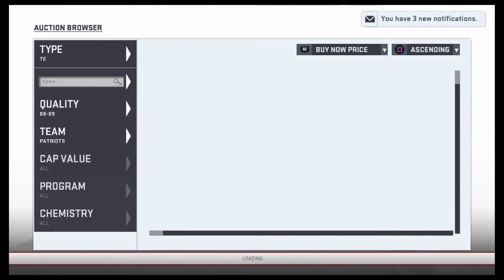Madden 19 Lineup : LTD Big Ben!! Lineup update.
Showing the new LTD Primetime Preformers and Rising Stars.Also New lineup Editions to the team.